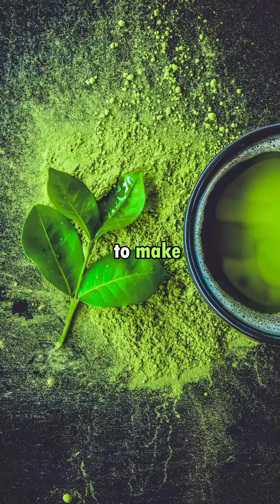Matcha's Cancer-Fighting Potential: Insights from Dr. William Li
According to world-renowned physician Dr. William Li, matcha green tea extract has been shown in the lab to kill breast cancer stem cells.

The method of growing matcha plants under natural shade significantly increases the polyphenol content. By powdering the whole dried leaf, matcha tea contains dietary fiber beneficial for the gut microbiome.

In addition, by consuming the entire leaf, there is a higher concentration of polyphenols compared to brewed green tea.

Credits ~
Speaker: @drwilliamli
Video: @dhrupurohit